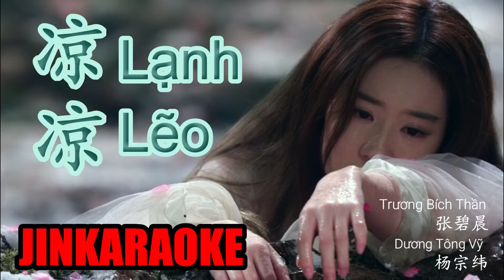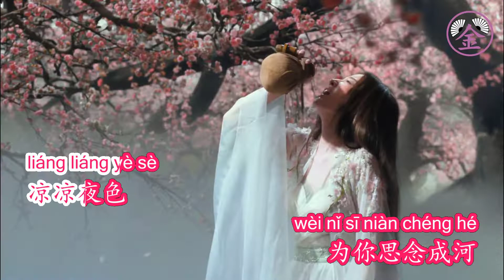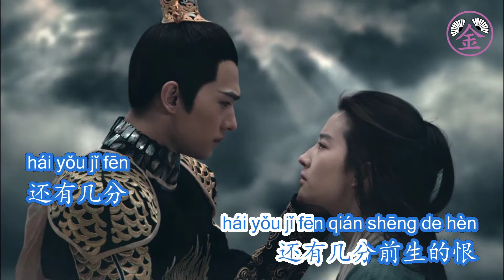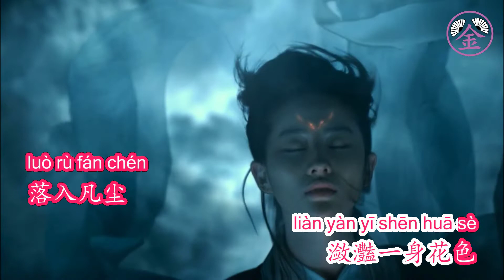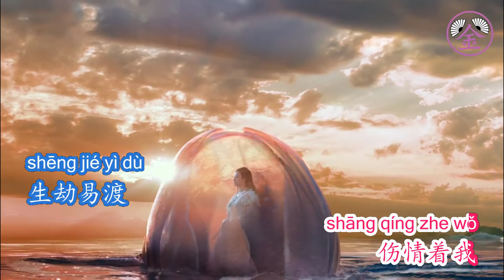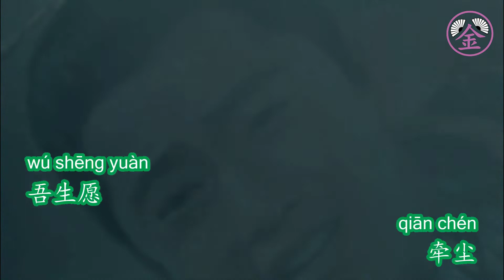[JINKaraoke] Lạnh Lẽo - Dương Tông Vỹ & Trương Bích Thần - 涼涼 - 杨宗纬 & ​张碧晨 - Liang Liang KARAOKE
Song: Liang Liang [涼涼]
sung by Yang Zong Wei [杨宗纬] & Zhang Bi Chen [​张碧晨]
Theme: Word of Honor
Sincerely,
JINKaraoke